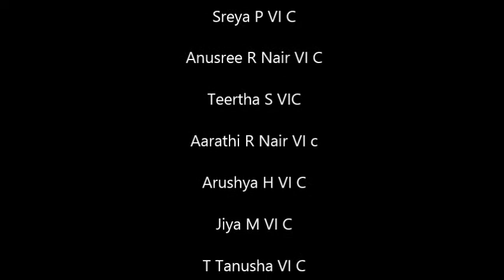GHANA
The project Anyonyam was initiated by Mrs. Leena Mukundan, TGT Social Science as an effort to promote universal brotherhood and international peace. 13 students of the Vidyalaya learnt the national anthems of 52 countries which was recorded and released in the form of a video DVD.